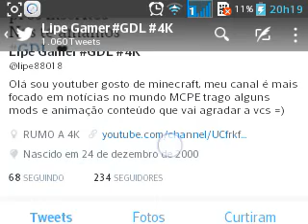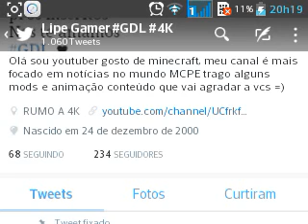Bora lota o servidores :D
Hora:21:15

🔱so divulgarei no meu Twitter

Iae galera tudo bem,  então criei essa nova gangue por que quero ajudar muito ajudar os canais pequenos e me aproximar cada vez mais de vcs. Se vocês participarem vou colocar seu canal  no meu canal
Vc tem que por a hashtag GDL no nome do seu canal pra poder entra se vc não tem canal não tem problema só vc colocar a GDL no nome e vc participará da gangue com isso vamos crescer juntos vamos ser como um só haha espero que participem vocês vão sair no lucro eu garanto

se você entra pra GDL TERÁ DIREITO A

✔VAI PODER GRAVAR COMIGO

✔PODE PEDIR AJUDA PARA MIM

✔CRECEREMOS MAIS RÁPIDO

✔E PODERÁ AJUDA O CANAL

POR FAVOR QUEM FOR DA GDL DEIXA SEU WHATS AÍ

VAMOS VIRAR AMGS :) ADD EU NO TWITER PRA NOIS BATER UM PAPO

🔜Meu nick: LipeGamerBR🔚

⚠Servers que eu costumo jogar

🔜(Sky Wars)

🔜(Inpvp)

🔜(Zombie vs steve) FCMCPE.NET🔚

🔜(Lobby Universal da LBSG) play.lbsg.net🔚

✅E TMB COMPARTILHE

Olà meu nome e Pedro Felipe sou youtuber amador faço videos como uma forma de passa tempo ou até msm ajudar vcs, não liguem pela minhas falhas as vezes, pois não sou youtuber profissa!

💥Sou apenas um Youtuber pequeno que um dia quero crescer mais sem perder a  humildade dentro de mim pq vcs inscritos vcs são as coisas mais perfeitas do meu canal!